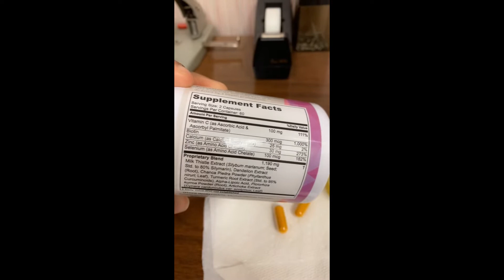FUPA PROBLEMS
This is my daily journal of taking  the JJ Smith Liver Focus Supplements. For the next 30 days I will document my daily eating & workouts to see what results I obtain. I will also be documenting the pros and cons of taking it as well as any side effects I encounter.

I do not own copy rights to the music displayed in the video

Use this link to receive $5 off your purchase of Liver Focus or Blood Sugar